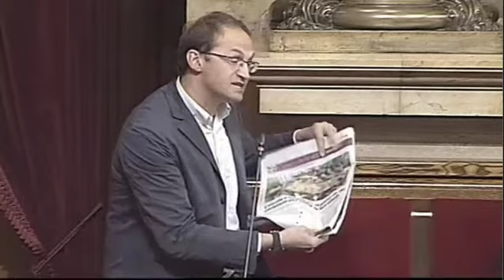Joan Herrera demana que es garanteixin els tres àpats als nens i nenes amb risc de pobresa